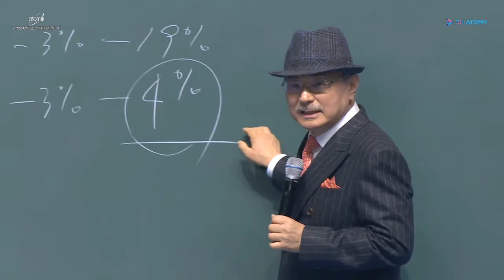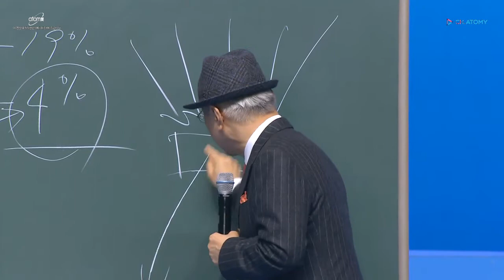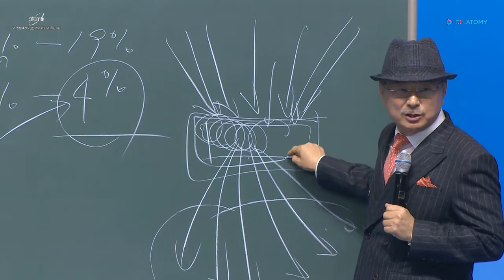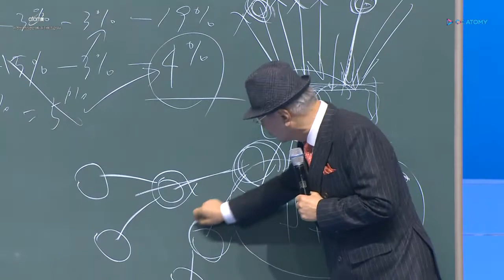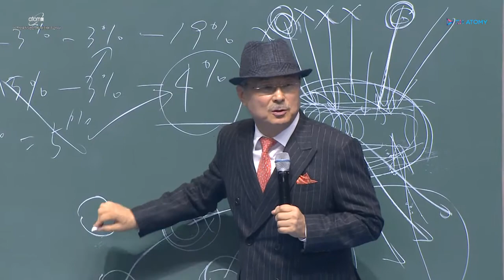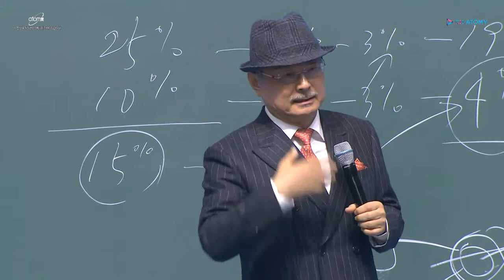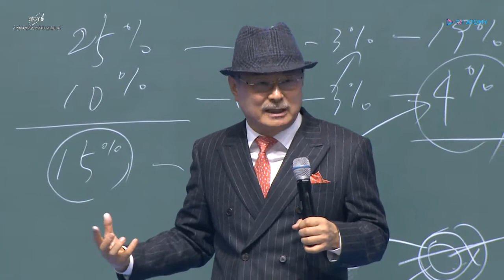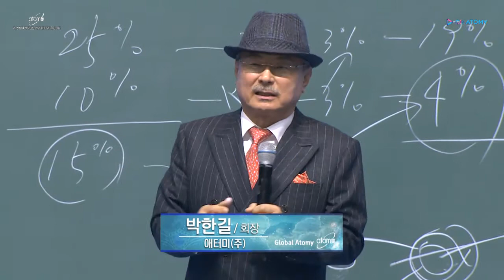[애터미이은영TV] 애터미 성공의 길 | 차원초월 (2018.11.17)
장소 : 일산 킨텍스 석세스 아카데미
차원을 뛰어넘는 삶, 소비자가 허브(HUB)가 되는 애터미 시스템, 꿈을 외칠 수 있는 용기.